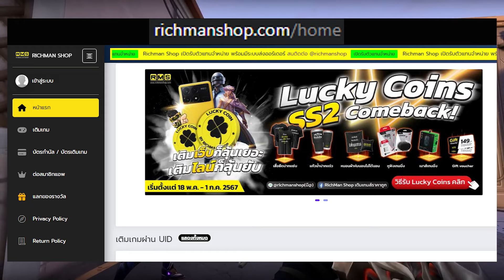เมื่อทีมทะเลาะกัน ก็เสียเส้นเสียสติกันสิครับ : Wild Rift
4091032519 ธนาคาร ไทยพาณิช ชื่อ ภัทร (ได้เต็ม 100%**แนะนำ** ส่งสลิปมาจะขอบคุณออก Live) พร้อมเพล 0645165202

Line : Jinzwaru หรือ 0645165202